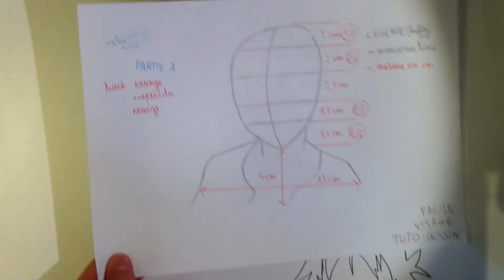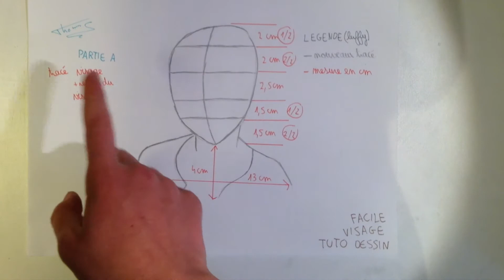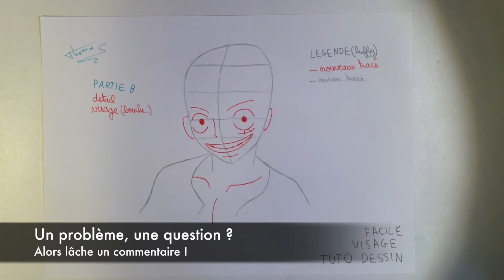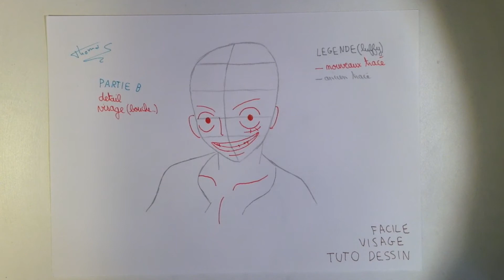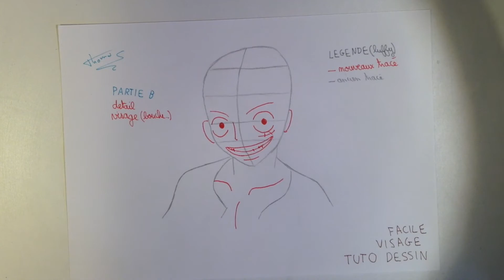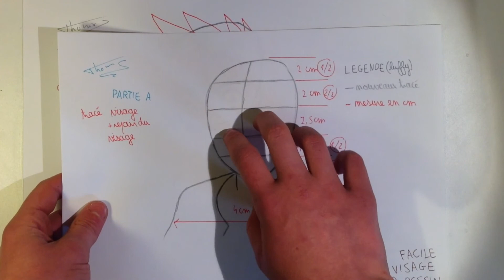Déssiner le visage de Luffy tuto facile DEBUTANT animegraff